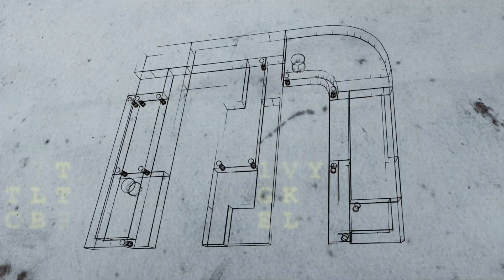Notícias das Marcas • 31 de outubro a 4 de novembro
Veja as últimas novidades do mercado de máquinas e implementos agrícolas e construção no Notícia das Marcas.